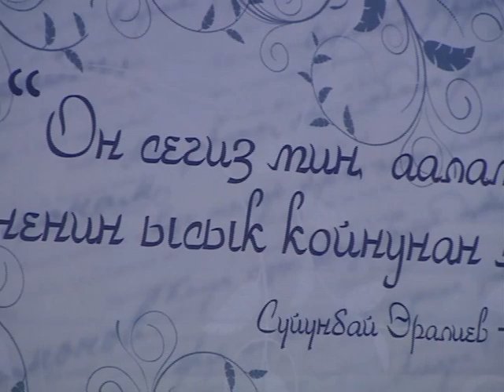Вечер поэзии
2 марта в концертной студии ОТРК состоялся вечер поэзии, посвященный Международному женскому дню -- 8 Марта. Мероприятие направлено на поддержание творчества молодых поэтов, на продвижение и пропаганду культурных и духовных ценностей народа, на пробуждение интереса к настоящей поэзии, чтобы она могла оценить масштаб и глубину, духовную свободу и силу наших женщин через поэзию.